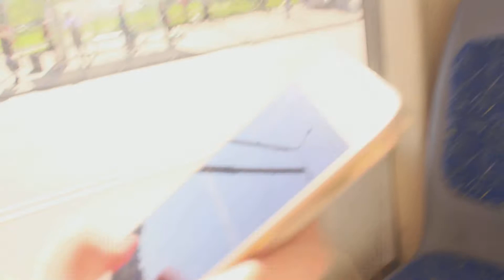влох: практика || танцы на улице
в колледже началась практика,а значит мне пришлось вылезти из своей норы и больше гулять с: это было весело.